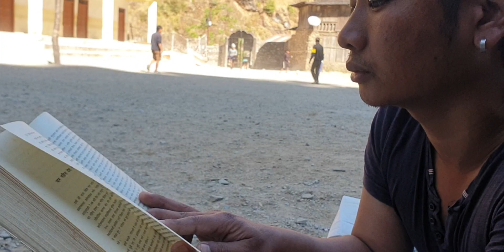"local worldcup" shooting footages | हाम्रो कमेडी भिडियो 'लोकल वर्ल्डकप'को फुटेजहरु ।